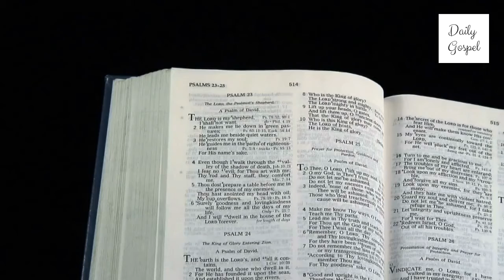Psalm 4 Evening Prayer for Help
Answer me when I pray,
O God, my defender!
When I was in trouble, you helped me.
Be kind to me now and hear my prayer.
How long will you people insult me?
How long will you love what is worthless
and go after what is false?
Remember that the Lord has chosen the righteous for his own,
and he hears me when I call to him.
 Tremble with fear and stop sinning;
think deeply about this,
when you lie in silence on your beds.
Offer the right sacrifices to the Lord,
and put your trust in him.
There are many who pray:
“Give us more blessings, O Lord.
Look on us with kindness!”
But the joy that you have given me
is more than they will ever have
with all their grain and wine.
When I lie down, I go to sleep in peace;
you alone, O Lord, keep me perfectly safe.

Scripture taken from the Bible Context from the Good News Translation (GNT)

psalms project
psalms sleep
psalms esv
psalms 91
psalms nkjv
psalms youversion
psalms unplugged
psalms quotes
psalms video
psalms 7
psalms 8
psalms alexander scourby
psalms meditation sleep
psalms for protection
psalms bible project
psalms 91 malayalam
psalms david suchet
psalms read aloud
psalms chapter 1
psalms in hebrew
psalms with rain
psalms to sleep
psalms 23 song
psalms gregorian chant
psalms zac poonen
psalms of men
psalms james earl jones
psalms kjv audio bible
psalms explained
psalms for sleep
psalms prayers
psalms reading
psalms david
psalms music
psalms songs
psalms niv
psalms catholic
psalms yahuah
psalms zion
psalms 100
psalms 03
psalms 59
psalms 61
psalms 70
psalms 84
psalms 2
psalms 3
psalms 4
psalms hymns and spiritual songs
psalms live shane and shane
psalms kjv dramatized
psalms unjust enemies
psalms audio bible
psalms bible study
psalms gospel song
psalms vudu sister
psalms with music
psalms of david
psalms 91 song
psalms in song
psalms 23
psalms journey quartet
psalms lucky luciano
psalms for financial breakthrough
psalms audio bible nkjv
psalms quoted by jesus
psalms dramatized
psalms meditation
psalms hebrew
psalms verses
psalms bible
psalms universe
psalms yahweh
psalms zabur
psalms nasb